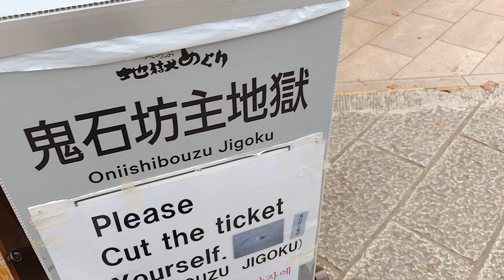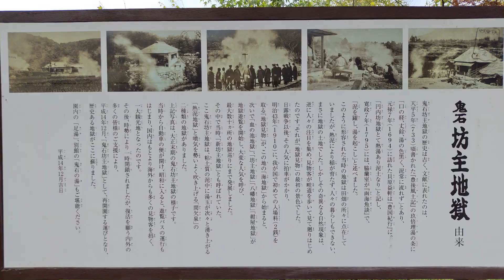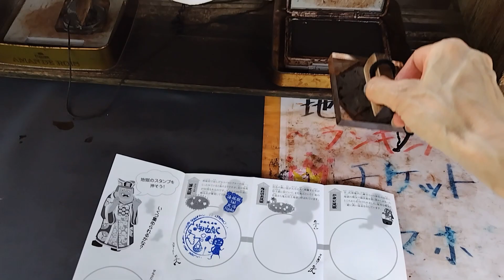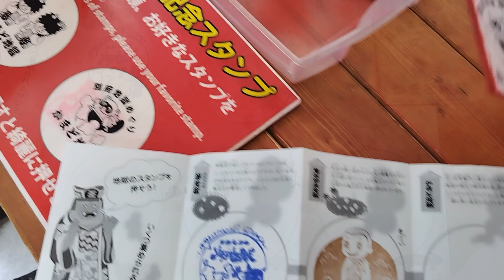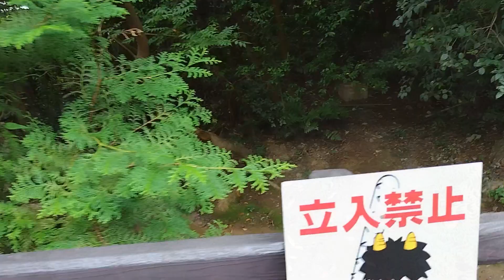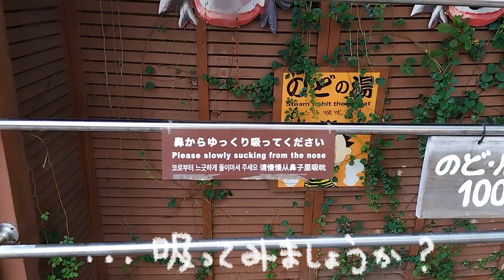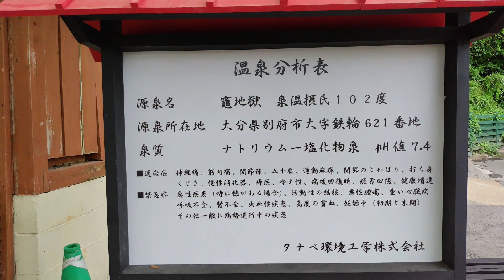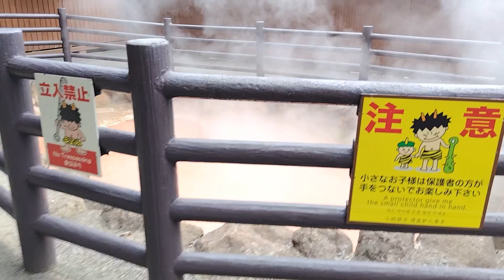VOXY湯治旅 26−8 「鬼石坊主地獄」と「かまど地獄」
26-7　の続きになります(*- -)(*_ _)

海地獄のすぐ隣にございます「鬼石坊主地獄」に向かいました💨
恐山を思い出す様な地獄で、見入ってしまいました(^_^;)
地球の活動を目の当たりにし、改めて生かされている事を実感(^_^.)
続いてまた隣の「かまど地獄」へ車で向かいました💨
こちらもフツフツと沸く地獄や色とりどりの温泉を見る事が出来ましたヽ(^o^)丿

かまど地獄